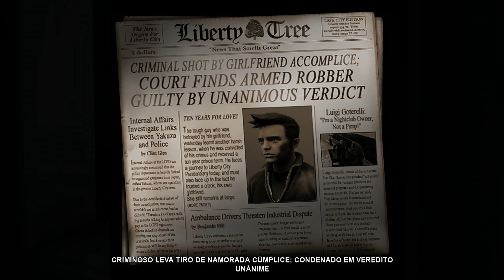GTA 3 DEFINITIVE EDITION #1 | COMEÇANDO DO ZERO (PS5/4K)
Grand Theft Auto: The Trilogy – The Definitive Edition é uma compilação de três jogos eletrônicos de ação-aventura da série Grand Theft Auto: Grand Theft Auto III (2001), Grand Theft Auto: Vice City (2002) e Grand Theft Auto: San Andreas (2004). Foi desenvolvida pela Grove Street Games[a] e publicada pela Rockstar Games. Todos os três jogos foram remasterizados, com aprimoramentos visuais e atualizações de jogabilidade. Os jogos acontecem em locais diferentes: Grand Theft Auto III segue o protagonista silencioso Claude em Liberty City; Vice City, ambientado em 1986, apresenta o mafioso Tommy Vercetti na titular Vice City; e San Andreas segue o gângster Carl "CJ" Johnson dentro do estado fictício de San Andreas em 1992.

O desenvolvimento de The Definitive Edition durou dois anos e foi focado em manter a aparência e sensação dos jogos originais; o código de física foi copiado dos originais e um programa de inteligência artificial foi usado para aprimorar as texturas automaticamente. A equipe de desenvolvimento estudou as qualidades distintivas dos jogos originais. Eles adicionaram vários efeitos de coloração e iluminação, bem como novos recursos de Grand Theft Auto V (2013). A equipe consultou os desenvolvedores originais da Rockstar North ao atualizar os designs dos personagens. Antes do seu lançamento, as versões existentes dos três jogos foram retiradas da venda de lojas digitais, o que gerou críticas do público e dos jornalistas.

The Definitive Edition foi lançada para Microsoft Windows, Nintendo Switch, PlayStation 4, PlayStation 5, Xbox One e Xbox Series X/S em 11 de novembro de 2021; versões para dispositivos Android e iOS serão lançadas no primeiro semestre de 2022. O lançamento do jogo no Windows foi prejudicado por problemas com o Rockstar Games Launcher, tornando-o impossível de jogar por três dias. O jogo recebeu críticas mistas; os críticos elogiaram os seus visuais melhorados, iluminação aprimorada, controles atualizados e novas mecânicas de jogo, mas criticaram seus problemas técnicos e alguns modelos de personagens. O jogo foi sujeito a uma review bombing no Metacritic.